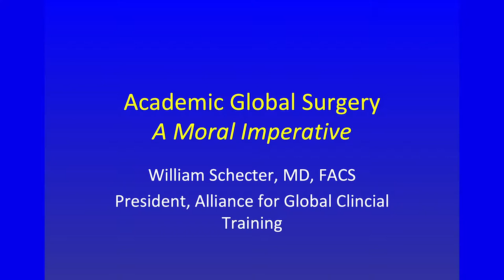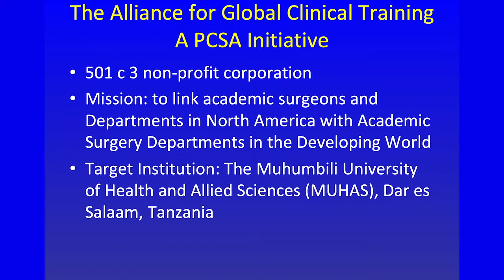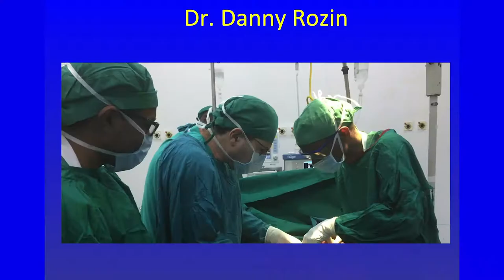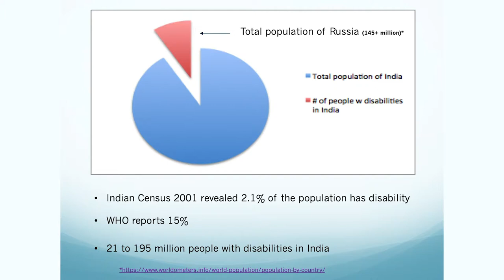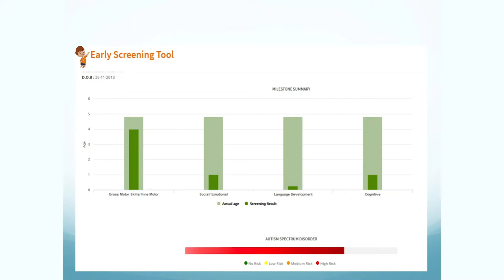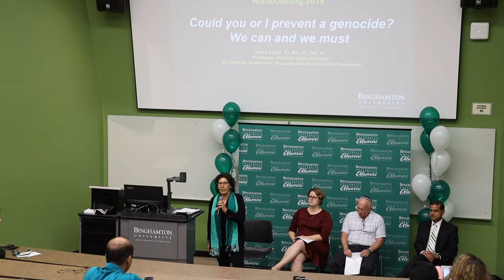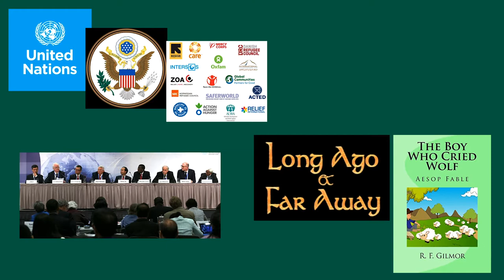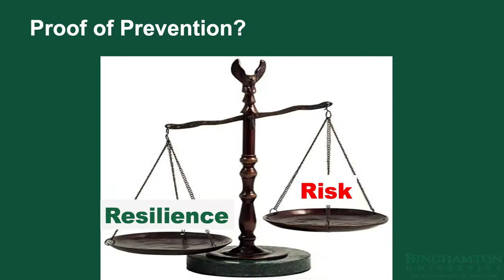Mission Possible: Alumni Changing the World - TIER Talks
The Binghamton University Alumni Association presented TIER Talks during Homecoming 2019, at the Aversano and Crecco Families Lecture Hall. The session presented perspectives by three alumni who are actively involved in humanitarian endeavors.

The speakers were:
Svetlana Iyer '01, MSEd '03
Co-founder, Iyer Educational Institutions

Nadia Rubaii '85, MA '87, PhD '91
Professor of Public Administration, Binghamton University
Co-Director, Institute for Genocide and Mass Atrocity Prevention

William Schecter '68, MD, FACS
Professor Emeritus of Clinical Surgery, University of California San Francisco (UCSF)

The session was moderated by
Steve Seepersaud
Advancement Communications Manager, Binghamton University